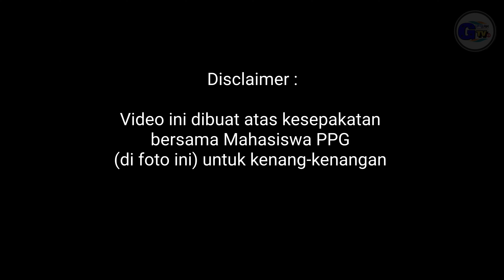Album kenang-kenangan PPG Tertentu Piloting 2 UNS 2024